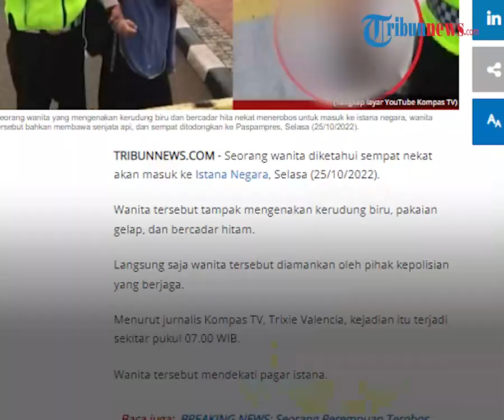Kronologi Wanita Nekat Terobos Istana Negara, Dekati Pagar & Sempat Todongkan Senpi ke Paspampres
TRIBUN-VIDEO.COM - Seorang wanita nekat akan masuk ke lingkungan Istana Negara pada Selasa (25/10/2022).

Wanita tersebut mulanya mendekati pagar istana hingga sempat menodongkan senjata api ke Paspampres.

Dikutip dari Tribunnews.com, wanita tersebut tampak mengenakan kerudung panjang biru, berpakaian gelap dan bercadar hitam.